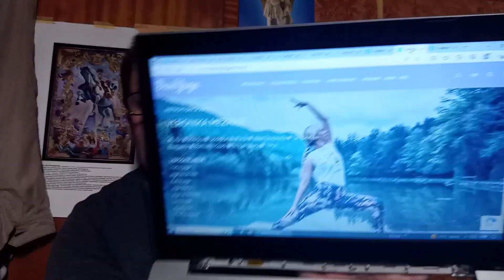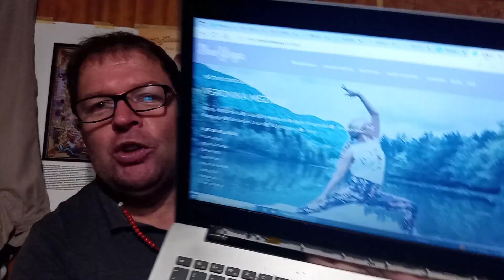Veronika Mežnar sprevržena učiteljica demonskih stvari 1. del